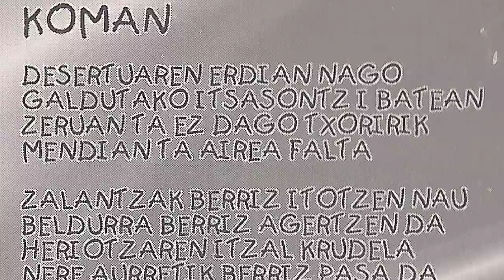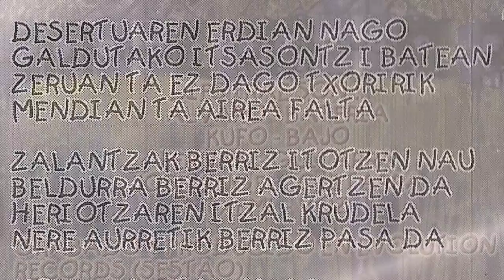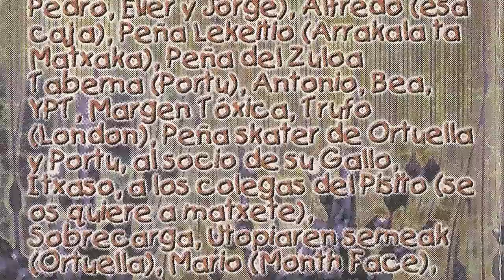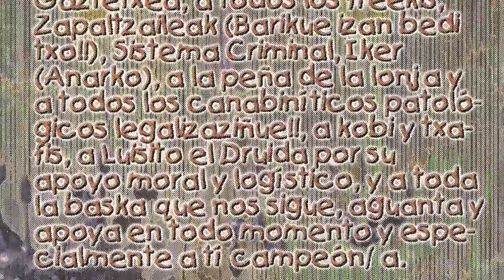DIES IRAE - Koman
Sus componentes se repartian entre los municipios de Trapagaran y Ortuella. Grabaron su unica maketa "Dies irae" en los estudios Evolution Records de Sestao. EL grupo lo formaban Alvaro (bateria), Kufo (bajo), Fernan (guitarra), Jose Angel (guitarra) y Txemi (voz).